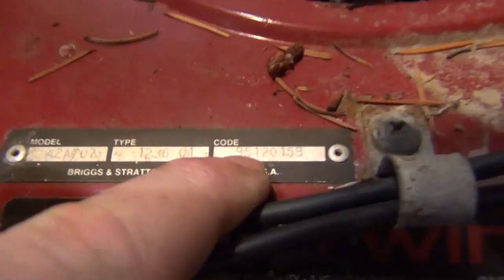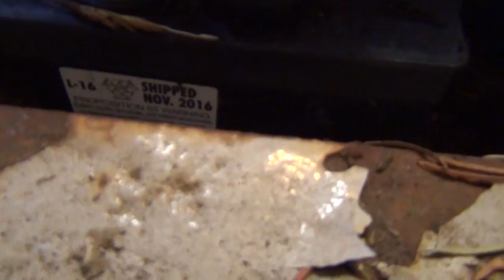Reviving Childhood Memories | Riding Mower Project!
I had this almost exact same mower back when I was 13. My grandfather taught me how to operate it when I was 5 years old and when I was 13, the church had given it to me as a gift. Later I had sold it and it was to never been seen again. Until today, I went to a friends place and here sits, the same mower.

Discord, you can chat with us here. Come on down!

We also have a second channel for bonus videos.

and we have a Twitter.